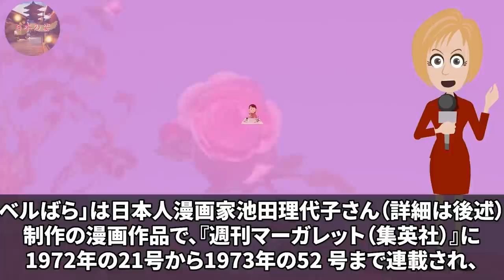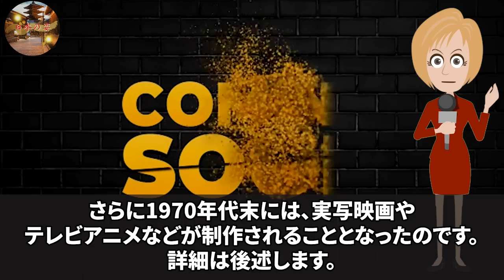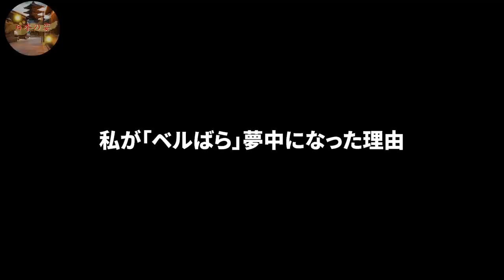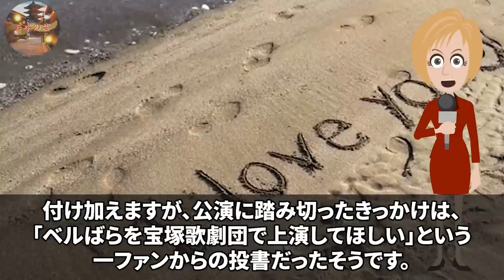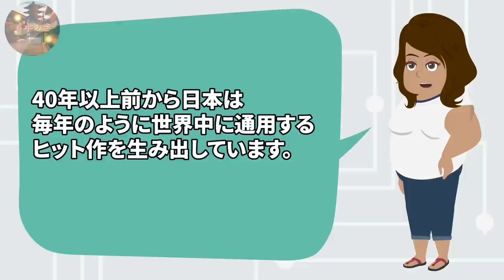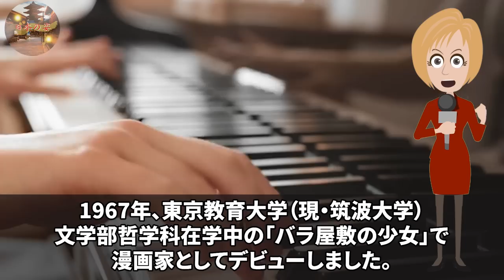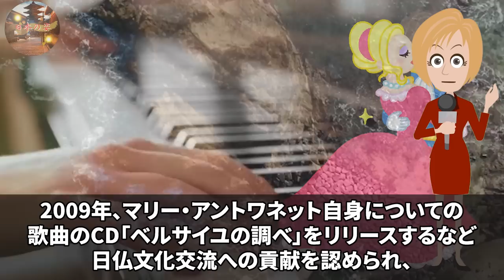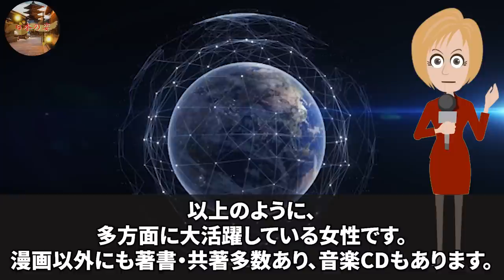【海外の反応】日本のアニメ"ベルサイユのばら"をフランス人が見た結果→外国人衝撃「日本製だったのか！」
■フリー素材
動画：Pixabay（フリー動画）